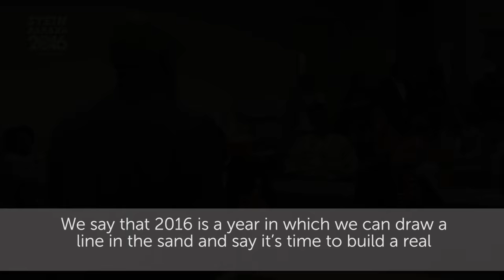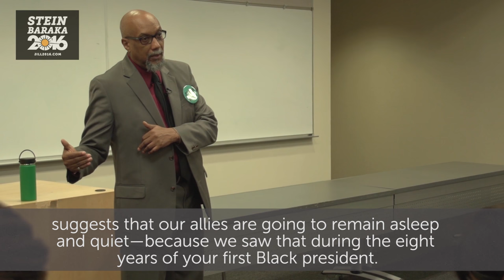Why the 99 Percent Cannot Depend on Democrats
Green Party vice presidential candidate Ajamu Baraka says the 99 percent cannot rely on the Democratic Party to advocate on their behalf because it is tied to special interests.